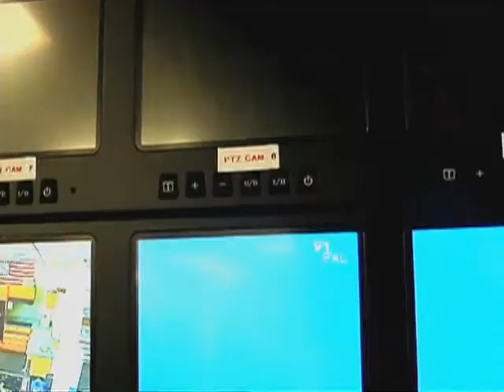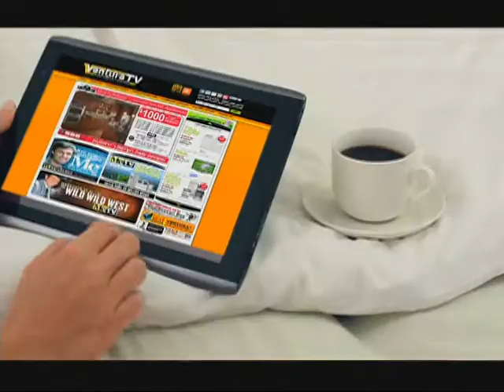20140616 ep557 Ronnie Paul MeTV